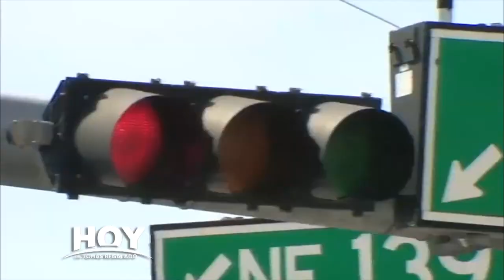Hoy con Tomás Regalado 07-02-23 entrevista a Raquel Regalado, Comisionada condado Miami-Dade